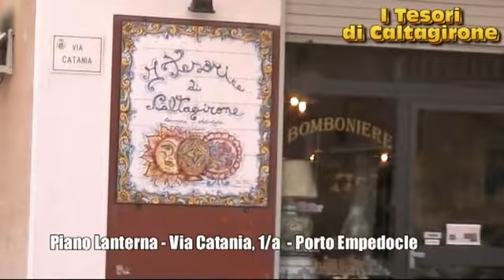I tesori di Caltagirone a Porto Empedocle su